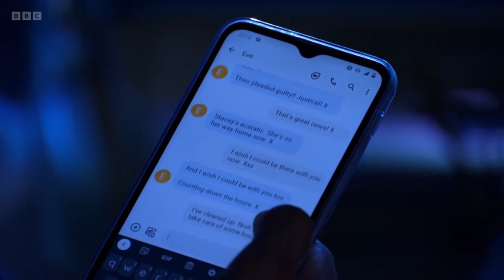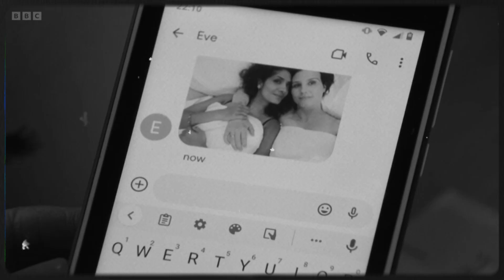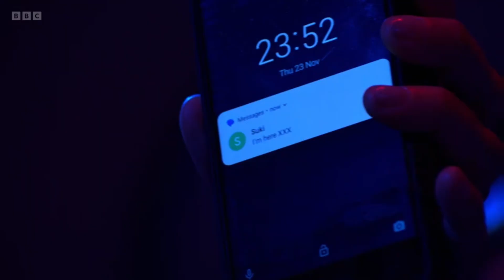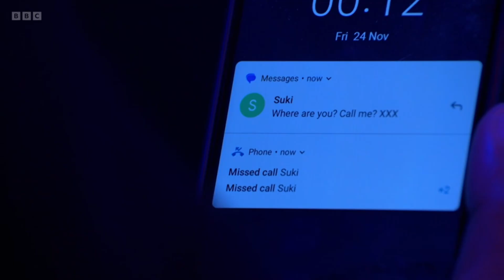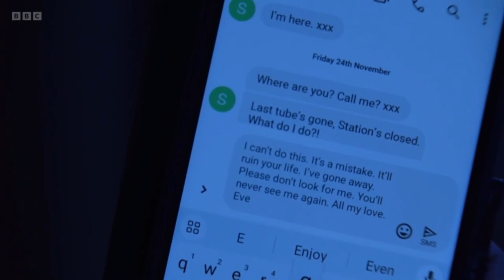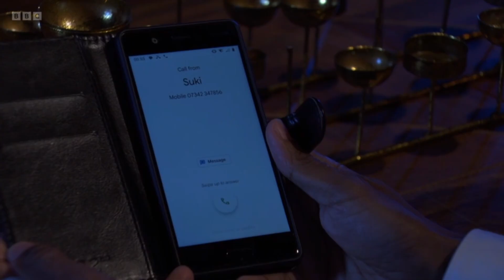Suki & Eve. Their Story - Chapter 8 (Part 2) - Killing Eve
Eastenders SukEve

*** Some flashing images in the introduction ***

and : Goldmund - Evelyn

As I said in the details to Part 1 of this chapter, I wasn't sure how to tackle the content in this chapter and so I did Part 1 with all of the Suki and Eve scenes up to where they are ready to run away together.  The next two episodes didn't have any scenes of Suki and Eve together, but there was Eve's long awaited showdown with Nish and then she was taken to the woods by Ravi.  All written by the brilliant Simon Ashdown and some stuff in there was too good not to do anything with.
So that is where this Part 2 has come from.  Slightly controversial as no SukEve scenes in here and this is their story, but the work by Heather, Navin and Aaron is also too good to not include and is also integral in why Eve wasn't able to meet Suki at the Tube station as agreed on the night of 23rd November.
I have also cheated slightly by adding some old Sukeve scenes in whilst Eve is talking to Nish, to reflect what she may be thinking about (and also to cover up where Nasty Nish was on the screen as I don't want to look at him more than necessary).

My artistic licence may  have gone a bit mad in this part.  I wanted to add some atmospheric music for these dark parts, with Eve and Nish/Ravi, to illustrate what was going on.  It's the first time I've used two pieces of music in one edit but I think it reflects the mood of the different scenes.
I also intertwined some of the earlier Suki scenes going through what got her to the point of leaving by herself (until Eve caught up with her in Part 1).
The music (and lack of) is also used to differentiate between the current dark scenes and the previous ones.  I hope it doesn't distract too much from the images.

The previous scenes also have a bit of a blue tinge to them, to represent Suki's colour (although to be fair, not more than the Eve/Nish scenes which had obvious blue and red lighting - Suki and Stacey's colours?).

I also messed around a bit with the opening sequence, I couldn't resist.  Same for the name of this part.  It's all a bit of fun.  I tried to find a title sequence in Suki's blue and what you see is the best that I could find.
I've always said that if it was The Twelve instead of The Six then it would indeed be Killing Eve ... so I have played on that idea here.

You will either like it or hate it. I know this won't be the favourite/best of the chapters (it definitely isn't mine) but as I said, these scenes are too good just to ignore.

My take on the Eastenders Suki and Eve love story.
So. I've condensed all the SukEve scenes into about 15 seconds. Some are a bit longer as I just couldn't cut certain things out and/or I like them too much. There may also be the odd scene with either Suki and Eve with other characters for context.

Chapter 1 is from their very first meeting until the Kiss Slap scene (October 2021 to June 2022). Chapter 2 Part 1 is from after the aftermath of the Kiss Slap through to the reopening of Walford East (July 2022 to September 2022).
Chapter 2 Part 2 is from Suki wandering around The Square until the Hallowe'en thwarted reunion (September 2022 to October 2022).
Chapter 3 is from Eve looking out for Suki in November through to the grapes scene (November 2022 to January 2023).
Chapter 4 is from their first scene together after the grapes rejection through to when Suki seeks Eve out despite having renewed her wedding vows (February 2023 to March 2023).
Chapter 5 is the affair era, from the aftermath of the vow renewal to them getting back together again following their falling out over how to get rid of Nish (March and April 2023).
Chapter 6 Part 1 is from Coronation celebrations to Suki in hospital after falling down the stairs (May and June 2023).
Chapter 6 Part 2 is from Suki being released from hospital to glances across The Vic in the aftermath of their breakup (June 2023).
Chapter 7 is the period around Eve's struggles about her sister Erica and in the week before, her first contact with Suki for two months  (August 2023).
Chapter 8 Part 1 is Suki and Eve and the rainbow kimonos (November 2023).
Chapter 8 Part 2 is Eve being chased away from Walford by Nish and Ravi (November 2023).

As always, there's still lots more to come, in the neverending story of Suki and Eve.